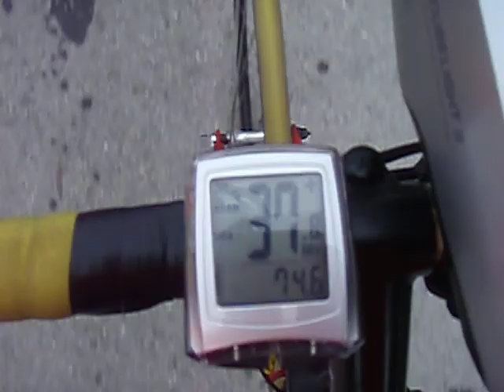Аз карам: Ветрино - Провадия - 29-окт-2011 I част